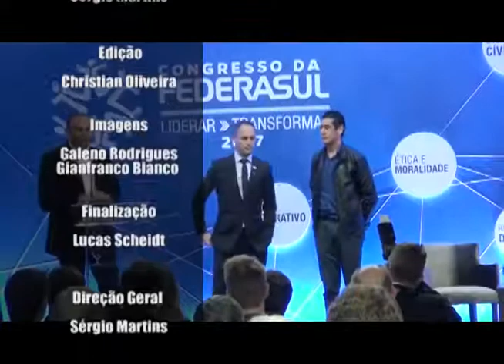HOTEL CONTINENTAL SEDIA O CONGRESSO DA FEDERASUL EM CANELA 2017